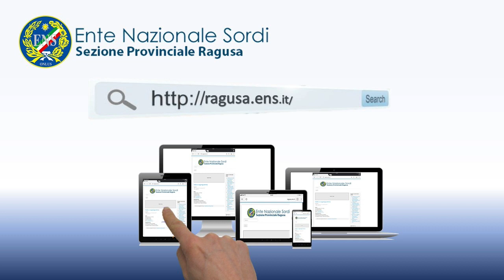La pedagogia della narrazione, PRENDITI CURA DI TE!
N. 2 incontri all' aperto 13 giugno 2021 e 26 giugno 2021
PEDAGOGISTA: Dott.ssa Marilena Marsala